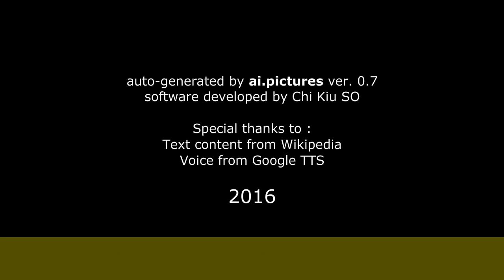Debora Menicucci - Vida Personal